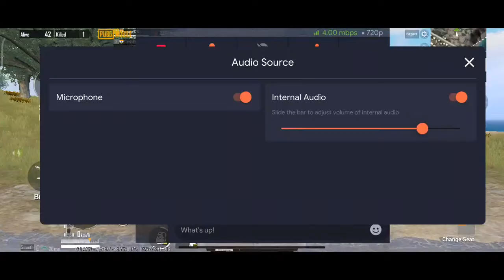PUBGM KR BAS KHELTA 🤣